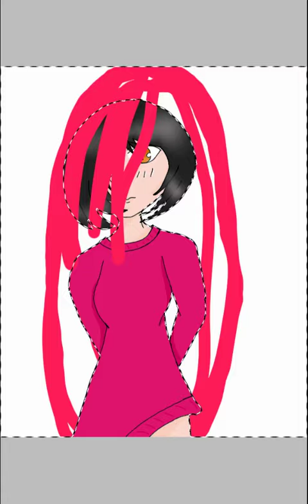Sleep Wear (Speedpaint)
Bye my little slayers!😸